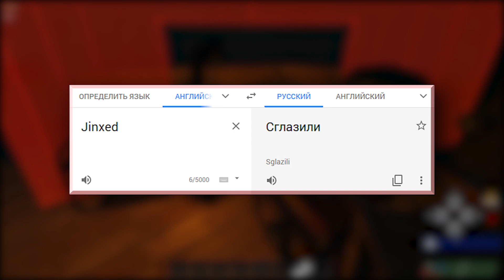[ Subsistence ] S#2.E#3: Завязка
Игра Subsistence. Сезон 2:  "Месть". Серия 3: Завязка
В этой серии будет завязка, а точнее хронология дальнейших событий, которые подведут нас к кульминации.

📢Заходи в Discord - там все новости, анонсы и обсуждения!

Track: Alban Chela - Million Dollar Mind (ft. 5ive$tar Fine$$e)

Subsistence - это игра от первого лица с одиночным и кооперативным режимами, PvE-выживание в открытом мире. Выживайте со сменой времён года, стройте свою базу, делайте предметы и снаряжение в суровой внешней среде. Защищайтесь от дикой природы и охотников, которые тоже строят свои базы в мире. Развивайте технологии на своей базе для продвинутого создания предметов и улучшений. Выращивайте сельскохозяйственные виды растений, ловите рыбу, разводите мелких животных, собирайте урожай и работайте с рудой, чтобы развиваться. Защищайте свою базу от нападений охотников, а также сами нападайте на них для получения добычи. Если вам нравятся игры на выживание в открытом мире, сбор ресурсов и разнообразие при создании базы, вы можете поиграть в раннюю версию игры.

Текущие функции:
* Одиночная и кооперативная PvE-игра.
* Механика создания предметов.
* Разнообразное строительство базы.
* Смена времён года и погоды.
* Система улучшения оружия.
* Добыча и работа с рудами.
* ИИ-охотники (с базовым искусственным интеллектом).
* Сельское хозяйство.
* Животноводство.
* Механика приготовления пищи.
* Смена дня и ночи.
* Изменение температуры в зависимости от времени суток и высоты.
* Наличие голода, жажды и выносливости у персонажа.
* Система одежды.
* Система приглашения или удаления игроков для доступа к базам.
* Электричество на базе (элементы вашей базы требуют питания для работы).
* Система развития NPC-врагов.

ОТКАЗ ОТ ОТВЕТСТВЕННОСТИ:

Открытый ранний доступ предназначен для тех, кто заинтересован в поддержке проекта и участии в его дальнейшем развитии. Скорее всего, у вас возникнут проблемы с балансом игры, производительностью, ошибками и отсутствующими функциями.